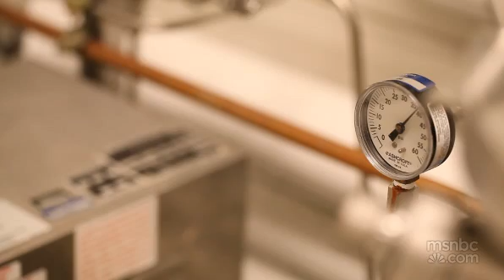environmental entrepreneurs environmental entrepreneurs firing up algae fuel